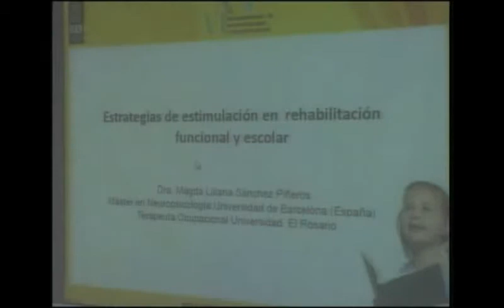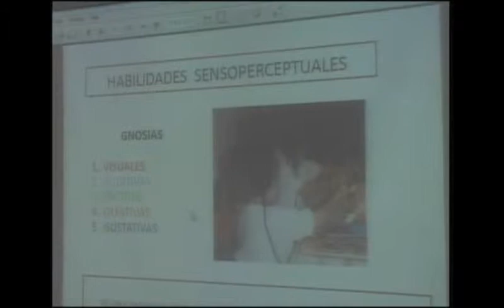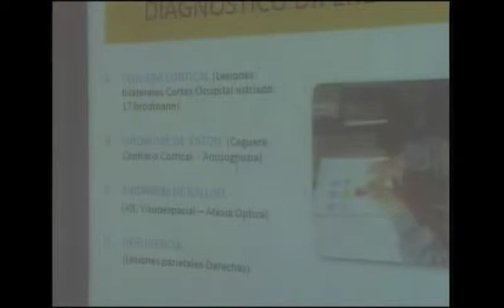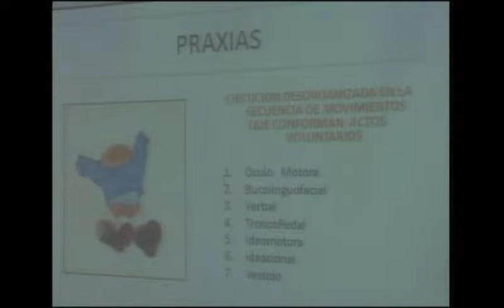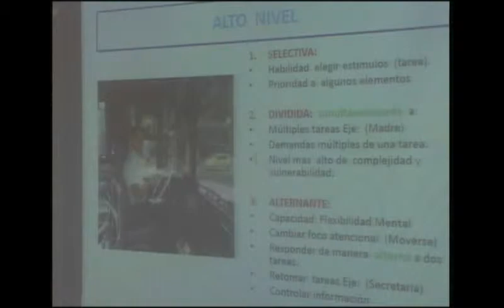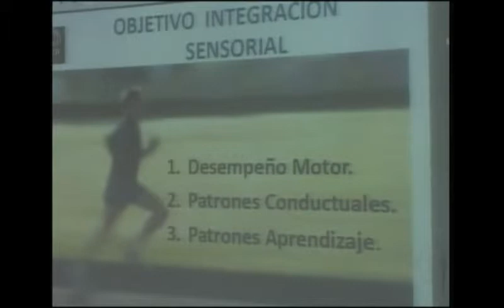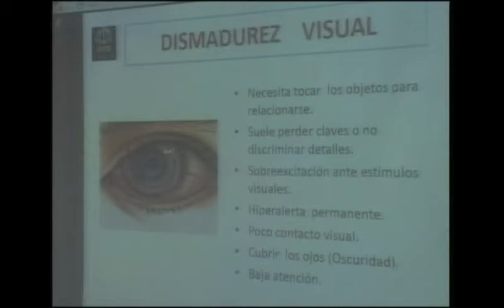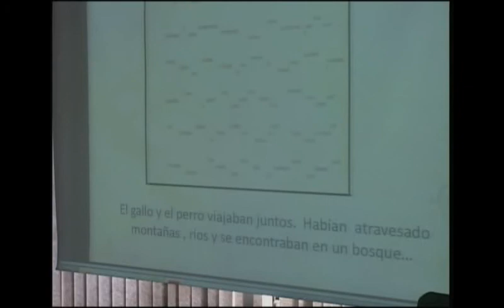Estrategias de estimulación temprana para rehabilitación funcional y escolar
Instituto de Neurociencias Aplicadas INEA
Calle 108 No. 14 - 22 Bogotá D.C., Colombia